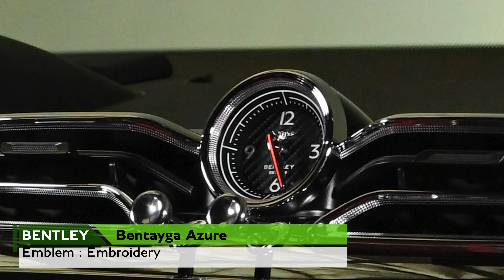【ベントレー神戸 】Bentley Bentayga Azure（車体末尾番号：447）